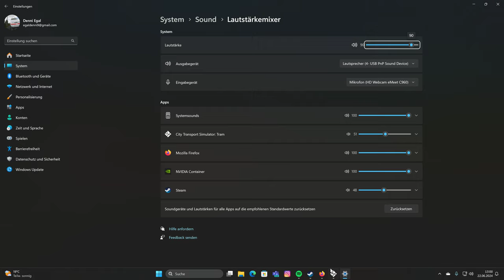City Transport Simulator Tram | Folge 2 | Wir sammeln weiter fleissig Level | Neu | Early Acces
In Folge 2 sammeln wir weiter fleissig Punkte um unseren Strassenbahn Betrieb weiter auszubauen, mittlerweile ist die Steuerung um einiges besser.

Viel Spass

Transparenz :

1. Bekomme ich die DLC's gratis?

2.Werde ich von DTG bezahlt Werbung zu machen?

3. Sind meine Bewertungen über DLC noch objektiv?

4. Bin ich dazu angehalten Werbung zu machen?